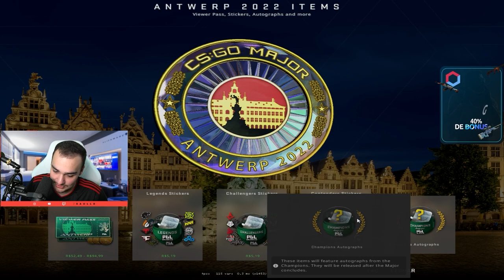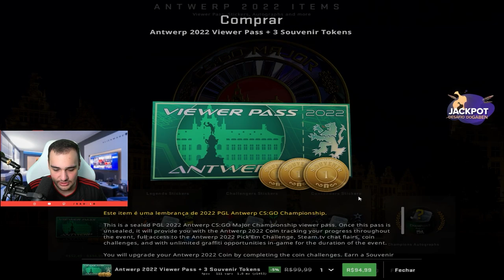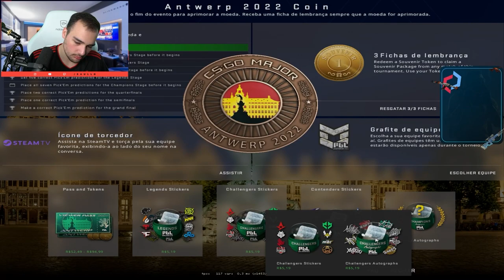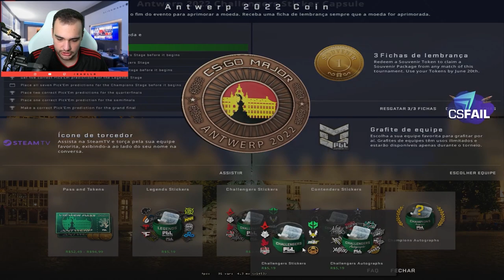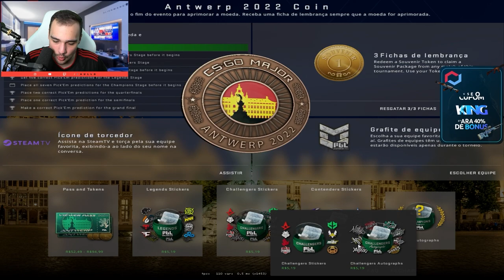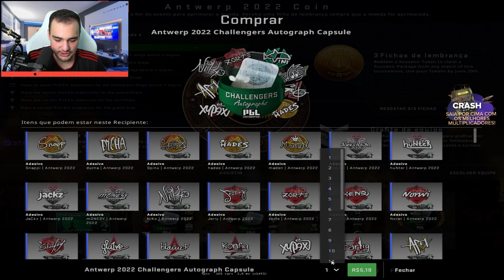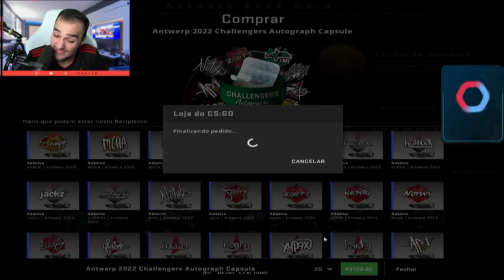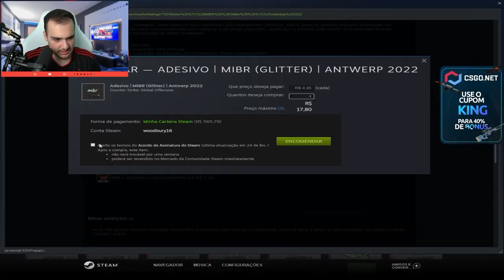Ganhei o ADESIVO do FNX DOURADO do MAJOR ( mais barato tá R$10.000,00 )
Lançou os ADESIVOS do MAJOR e eu abri R$2.000,00 e ganhei o adesivo do FNX DOURADO que esta valendo R$10.000,00 no mercado da steam!